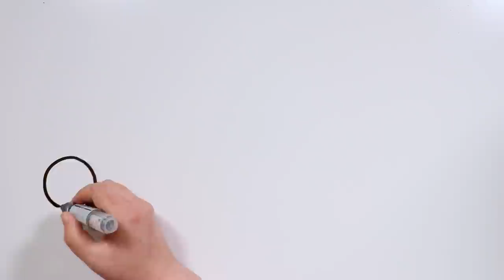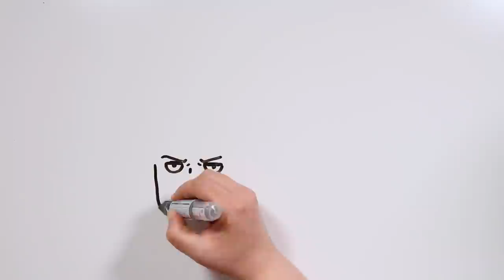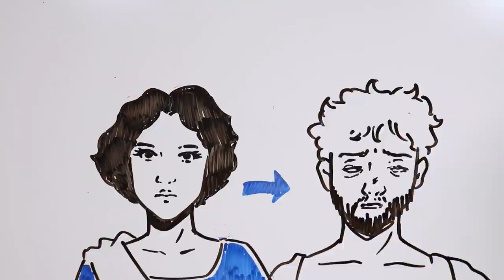MYTH OF ELECTRA | Draw My Life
Hello tiktakers! Surely you were missing our adventures in the world of mythology, so don't despair! Today we'll be exploring the myth of Electra (Ἠλέκτρα ). Does her name sound familiar to you?

📆 You can now download the calendar!
🎨 We also leave you a template so you can make your own drawing!
📲 Remember that you can continue participating on Instagram (@drawthelifeyt) in our TikTaklendar by helping us design it!

OUR CAMERA
OUR MIC